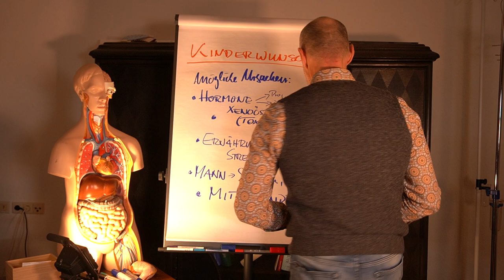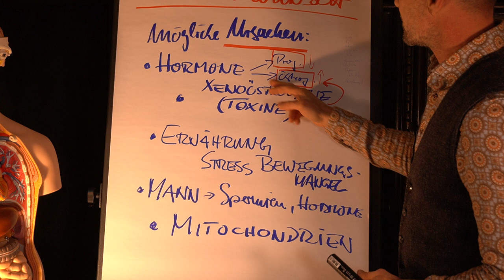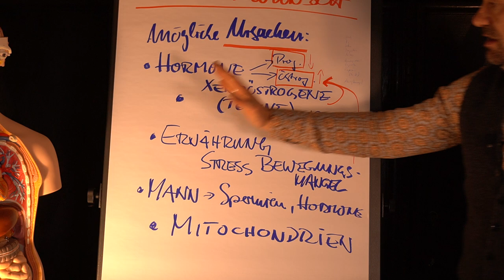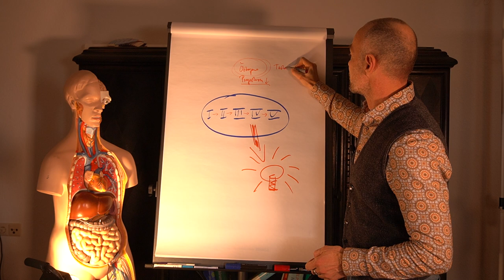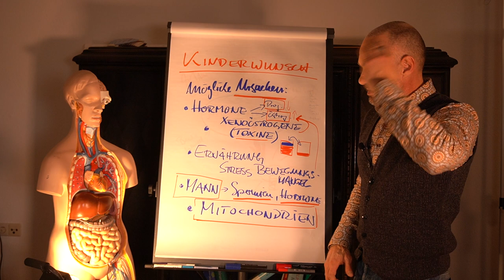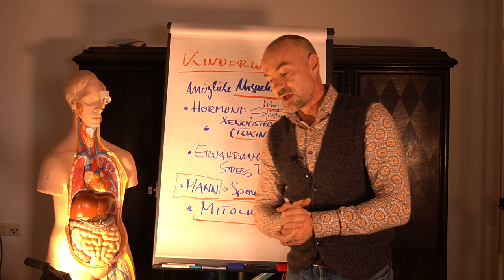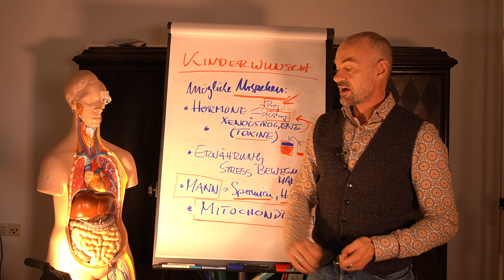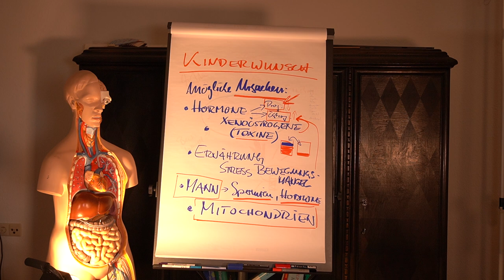Kinderwunsch - Teil 1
Bei Kinderwunsch dürfen einige Ursachen beachtet werden - zusätzlich zur gynäkologischen Behandlung
Zum weiter Schauen: